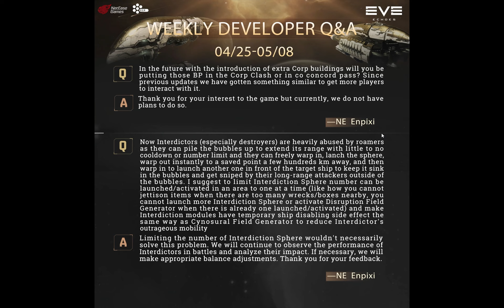More of the Same... Dev Q&A 04/25 - 05/08 || EVE Echoes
👕 MERCHANDISE AVAILABLE!!